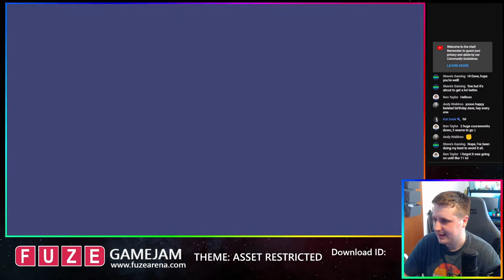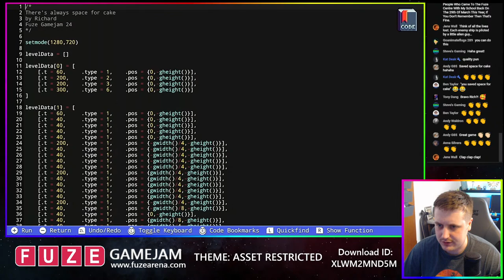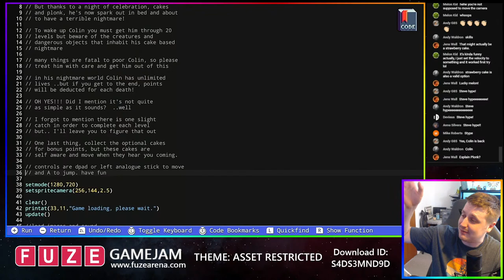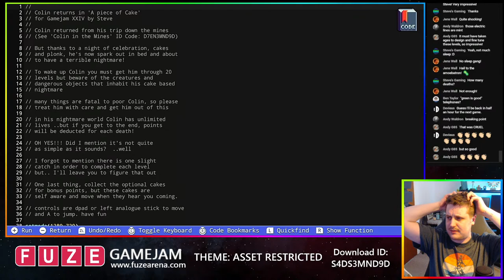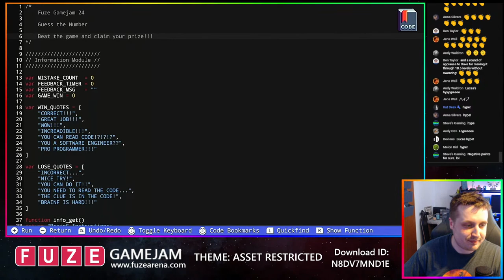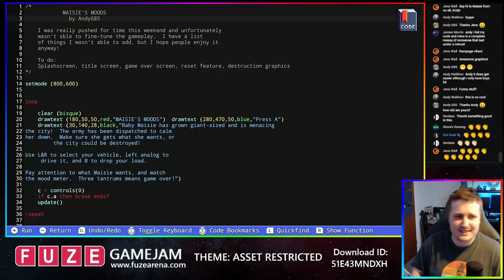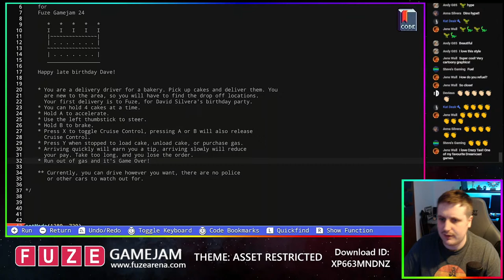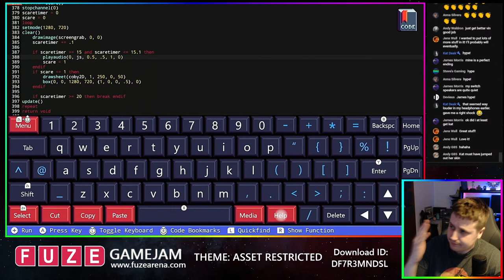FUZE Gamejam #24! Theme: ASSET RESTRICTED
GAMES FEATURED:
XLWM2MND5M - "There's always space for cake" by Richard
1M223MNDXR - "Dave's present" by Isaac age 12
C5H63MNDSG - "The Cake Delivery Service" by Melon Kid
S4DS3MND9D - "A Piece of Cake" by Steve
N8DV7MND1E - "Guess the number" by LucasJG
51E43MNDXH - "Maisie's Moods" by AndyG85
NXRVVMND5U - "SUPERFUZER" by waldron
5DXL7MND9F - "Cake Delivery Service" by Dinocoder
XP663MNDNZ - "Cake Target" by Devieus, Spider
57NM3MND5C - "Strange Happenings" by Vinicity
DF7R3MNDSL - "A Gift For Dave" by James Morris